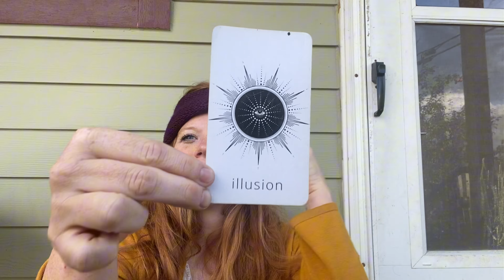October 2023 Oracle Card Reading: Breaking out of the Illusion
Every month, I draw a card from my Inner Oracle Divination deck and offer a reading for insight, guidance, and wisdom.

This month's card couldn't have been more perfect with my own life and shadow work, and I'm super curious to hear if this resonates with you as well.

Let me know if this month's reading resonates with you by commenting below